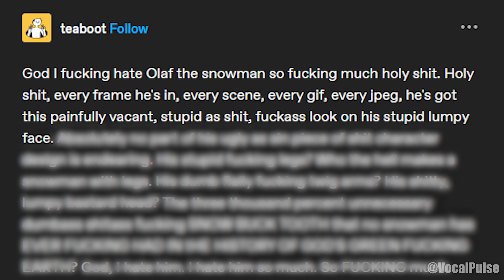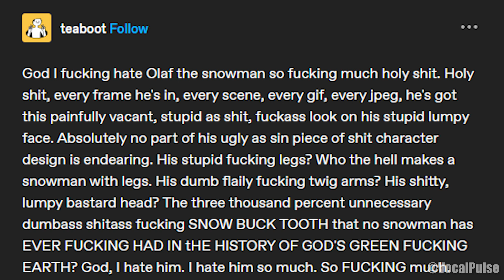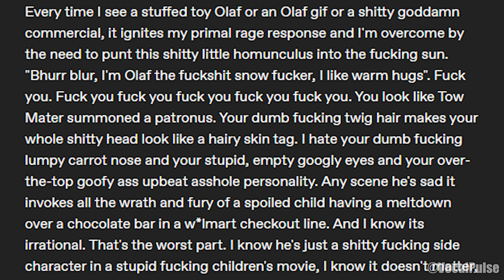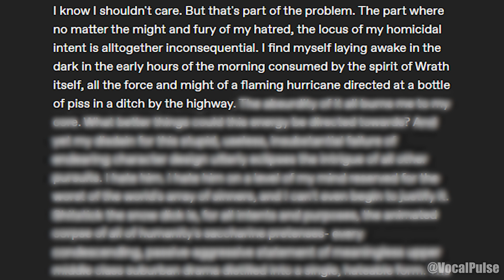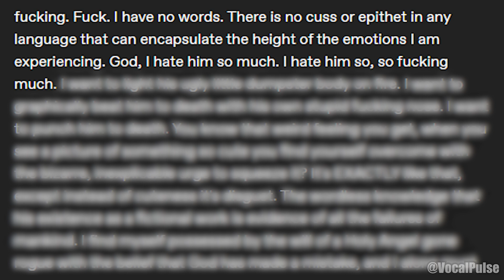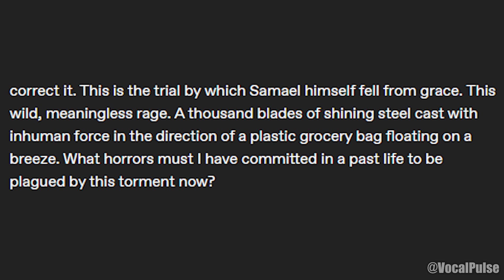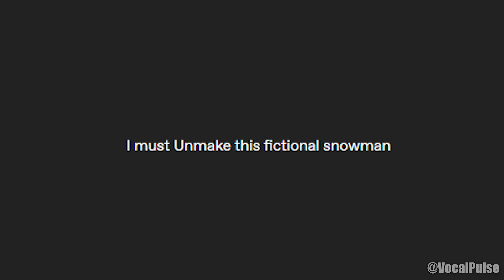I MUST unmake this fictional Snowman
Hate, let me tell you how much i've come to hate olaf the snowman
God I fucking hate Olaf the snowman so fucking much holy shit. Holy shit, every frame he's in, every scene, every gif, every jpeg, he's got this painfully vacant, stupid as shit, fuckass look on his stupid lumpy face. Absolutely no part of his ugly as sin piece of shit character design is endearing. His stupid fucking legs? Who the hell makes a snowman with legs. His dumb flaily fucking twig arms? His shitty, lumpy bastard head? The three thousand percent unnecessary dumbass shitass fucking SNOW BUCK TOOTH that no snowman has EVER FUCKING HAD IN tHE HISTORY OF GOD'S GREEN FUCKING EARTH? God, I hate him. I hate him so much. So FUCKING much. Every time I see a stuffed toy Olaf or an Olaf gif or a shitty goddamn commercial, it ignites my primal rage response and I'm overcome by the need to punt this shitty little homunculus into the fucking sun. "Bhurr blur, I'm Olaf the fuckshit snow fucker, I like warm hugs". Fuck you. Fuck you fuck you fuck you fuck you fuck you. You look like Tow Mater summoned a patronus. Your dumb fucking twig hair makes your whole shitty head look like a hairy skin tag. I hate your dumb fucking lumpy carrot nose and your stupid, empty googly eyes and your over-the-top goofy ass upbeat asshole personality. Any scene he's sad it invokes all the wrath and fury of a spoiled child having a meltdown over a chocolate bar in a w*lmart checkout line. And I know its irrational. That's the worst part. I know he's just a shitty fucking side character in a stupid fucking children's movie, I know it doesn't matter, I know I shouldn't care. But that's part of the problem. The part where no matter the might and fury of my hatred, the locus of my homicidal intent is alltogether inconsequential. I find myself laying awake in the dark in the early hours of the morning consumed by the spirit of Wrath itself, all the force and might of a flaming hurricane directed at a bottle of piss in a ditch by the highway. The absurdity of it all burns me to my core. What better things could this energy be directed towards? And yet my disdain for this stupid, useless, insubstantial failure of endearing character design utterly eclipses the intrigue of all other pursuits. I hate him. I hate him on a level of my mind reserved for the worst of the world's array of sinners, and I can't even begin to justify it. Shitstick the snow dick is, for all intents and purposes, the animated corpse of all of humanity's saccharine pretenses- every condescending, passive-aggressive statement of meaningless upper middle class suburban drama distilled into a single, hateable form. The fucking. Fuck. I have no words. There is no cuss or epithet in any language that can encapsulate the height of the emotions I am experiencing. God, I hate him so much. I hate him so, so fucking much. I want to light his ugly little dumpster body on fire. I want to graphically beat him to death with his own stupid fucking nose. I want to punch him to death. You know that weird feeling you get, when you see a picture of something so cute you find yourself overcome with the bizarre, inexplicable urge to squeeze it? It's EXACTLY like that, except instead of cuteness it's disgust. The wordless knowledge that his existence as a fictional work is evidence of all the failures of mankind. I find myself possessed by the will of a Holy Angel gone rogue with the belief that God has made a mistake, and I alone must correct it. This is the trial by which Samael himself fell from grace. This wild, meaningless rage. A thousand blades of shining steel cast with inhuman force in the direction of a plastic grocery bag floating on a breeze. What horrors must I have committed in a past life to be plagued by this torment now? I must Unmake this fictional snowman
I have no mouth and i must scream